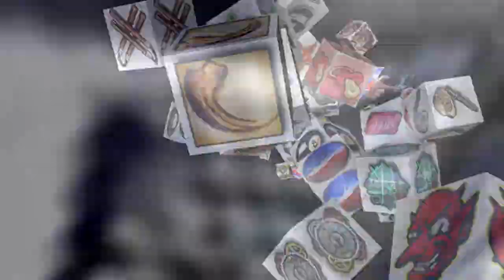spinning mw3 emblem intro storm of duty bo sound final